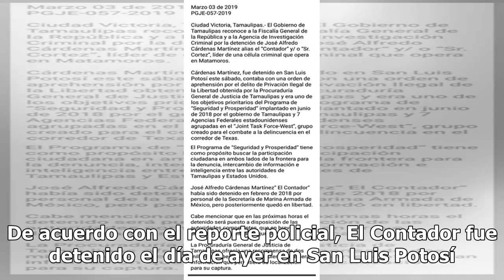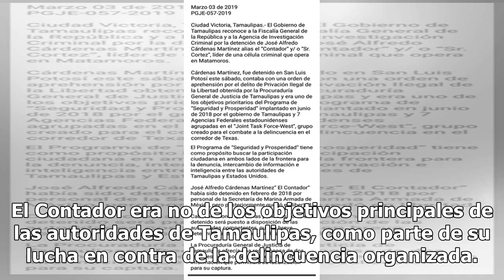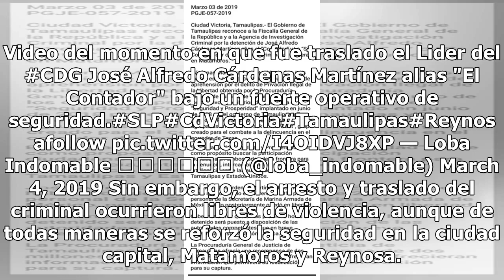Graban imponente dispositivo de seguridad en traslado de El Contador, líder del CDG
La Procuraduría General de Justicia del Estado (PGJE) informó sobre la captura de José Alfredo Cárdenas Martínez, alias El Contador o Señor Cortez, quien es uno de los líderes del Cártel del Golfo (CDG). Se ofrecían 2 millones de pesos a quien ofreciera datos certeros para su localización y captura.